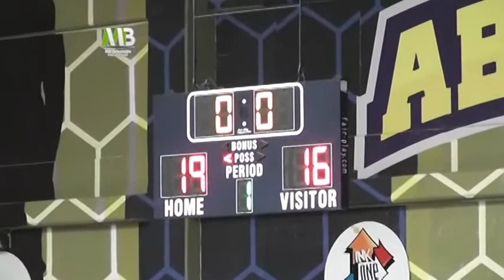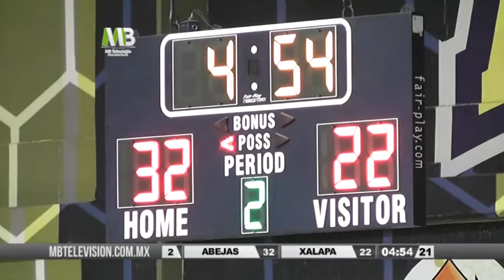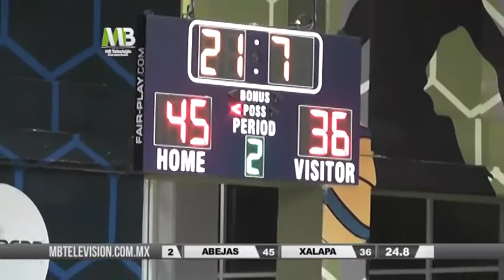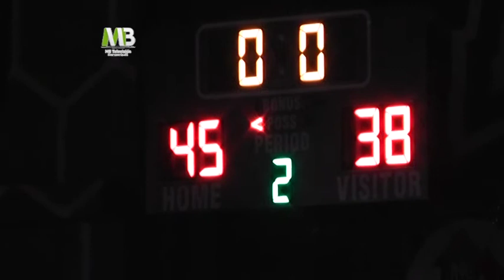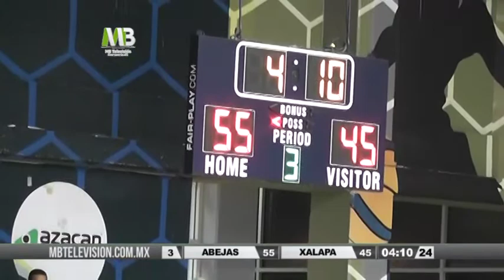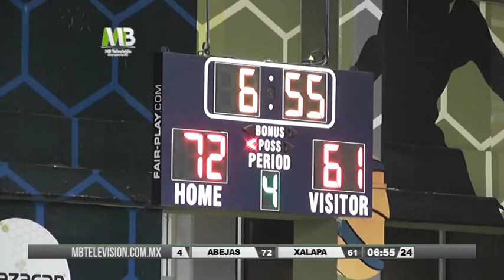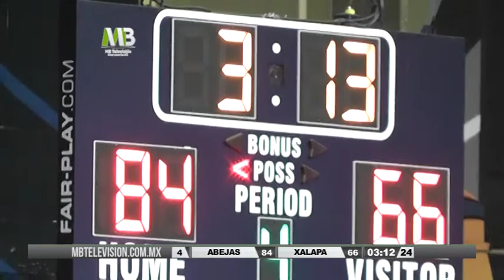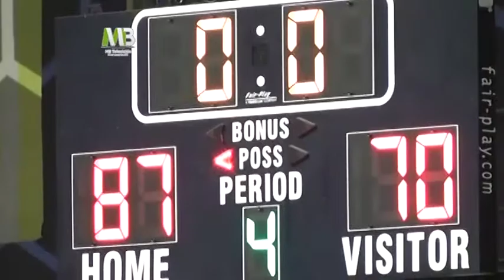ABEJAS VS HALCONES DE XALAPA JORNADA 8 LNBP